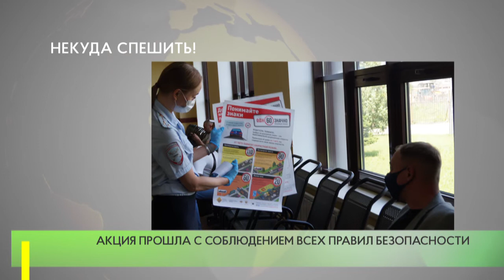Некуда спешить!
Сотрудники Одинцовской Госавтоинспекции провели акцию «Некуда спешить» в регистрационно-экзаменационном отделе. Автоинспекторы с помощью тематических плакатов и листовок напомнили посетителям о необходимости соблюдения скоростного режима